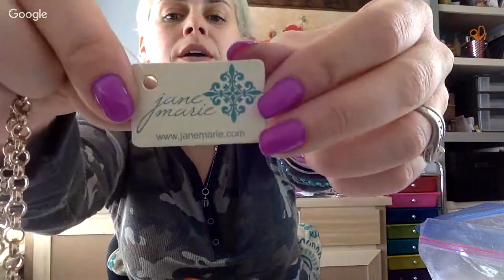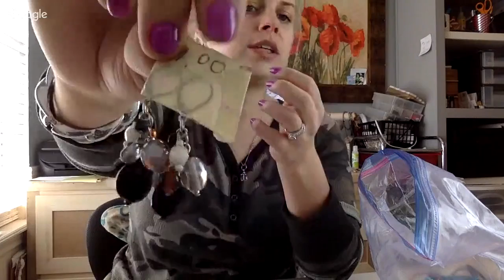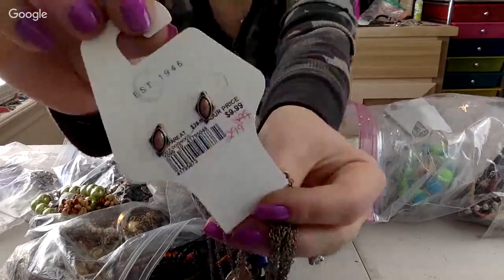Cont. #4 of $98 jewelry haul from GOODWILL Thrift store.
Love doTERRA Oils?!
Want to support the Heather Smith Reseller channel? Or pay for an item you see in my hauls via thrift stores etc.